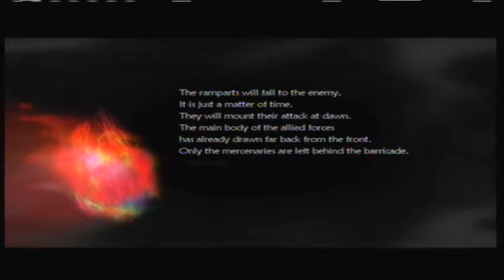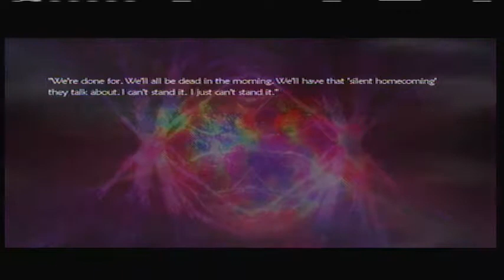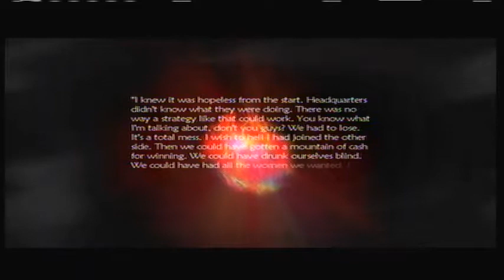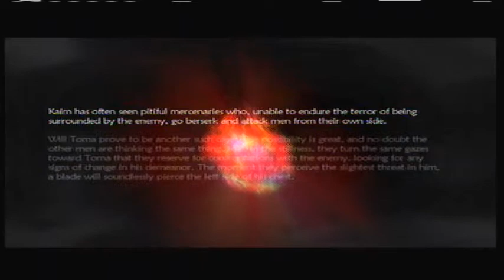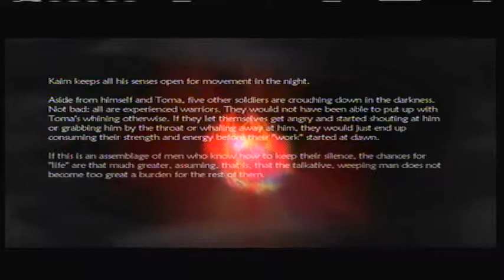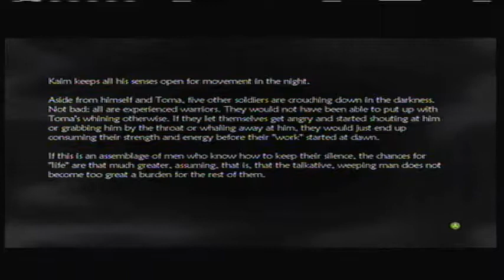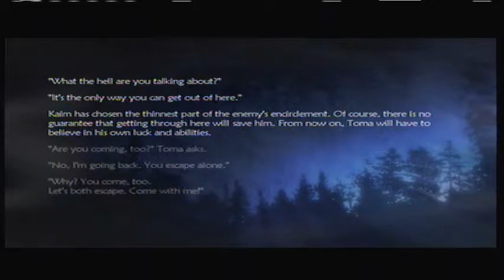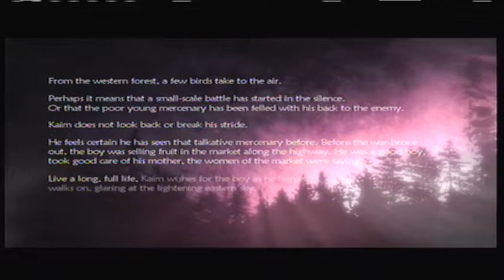Let's Play Lost Odyssey Part 22 The Talkative Mercenary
I sell the power drink...